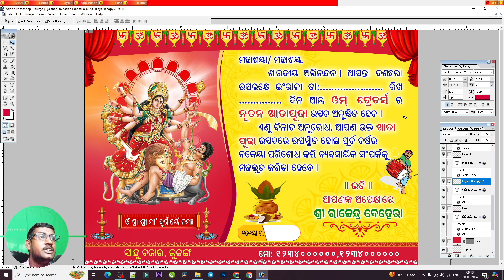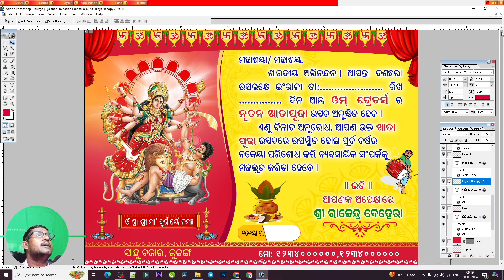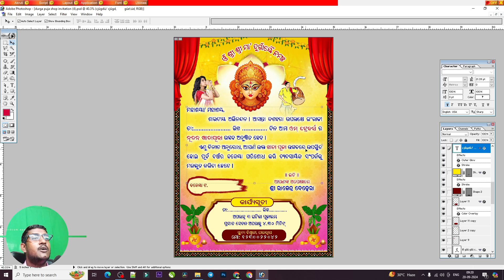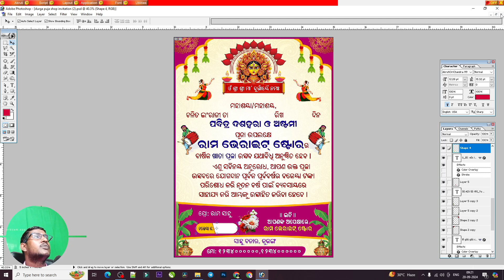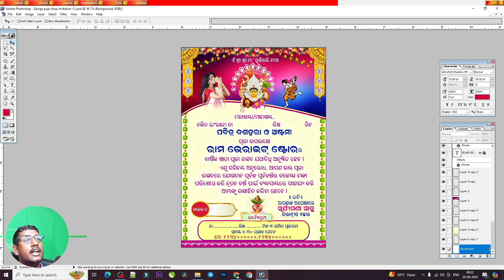Dokan Puja Invitation card PSD | Katha puja Card PSD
Hello friends in this video i will share with you 5 Dokan Puja Invitation card PSD /Katha puja Card PSD. all these psd files are fully editble using photoshop and akruti.